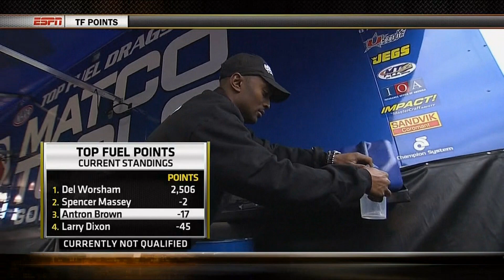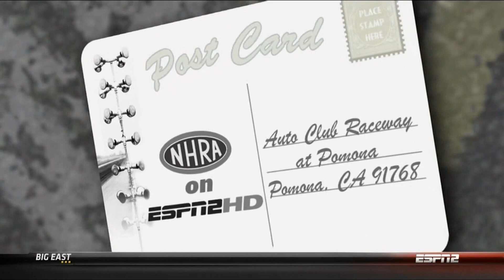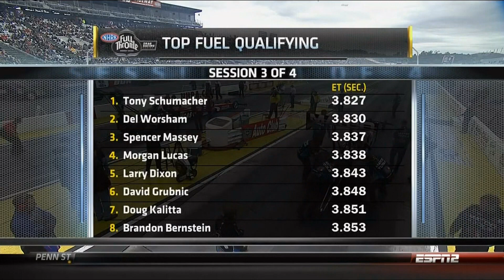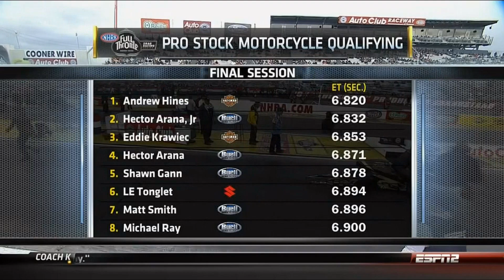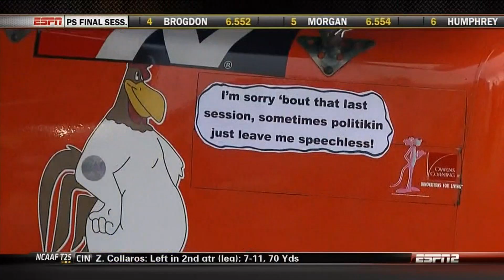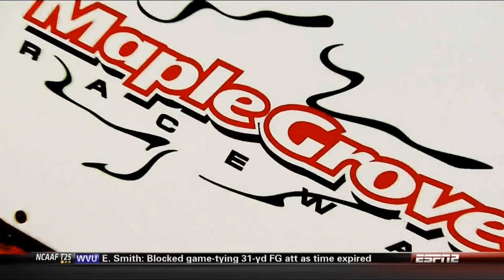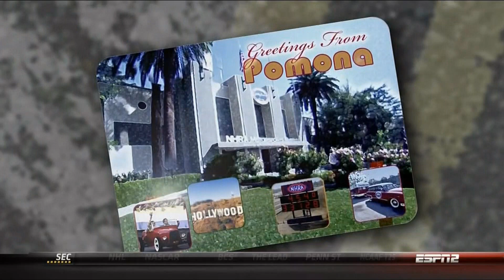2011 NHRA AAA of Southern California Finals Qualifying